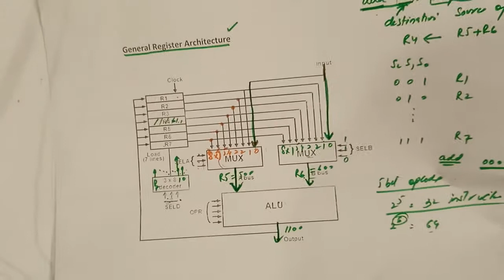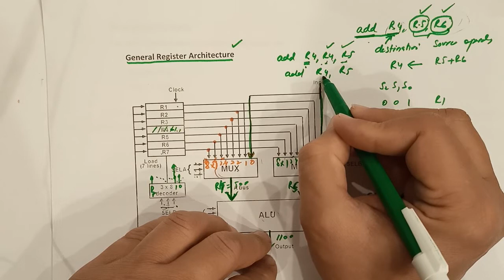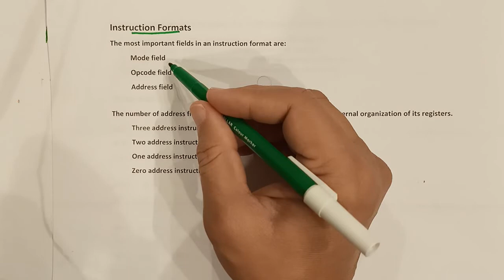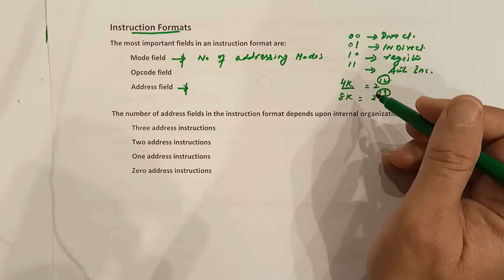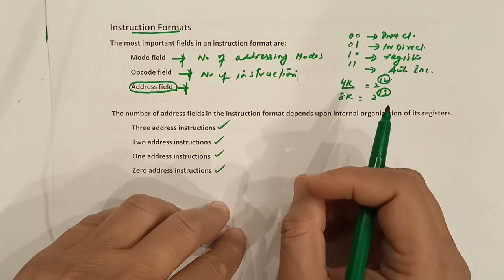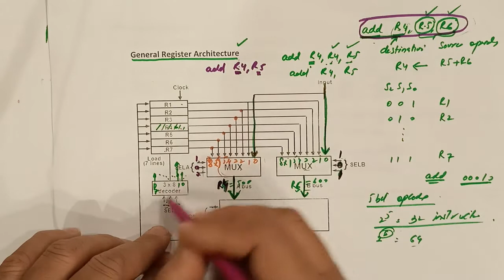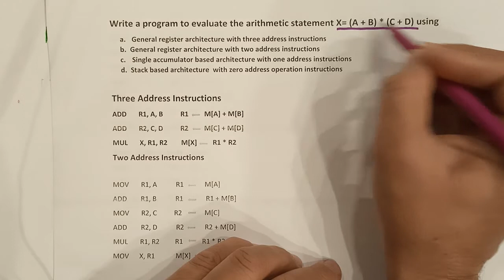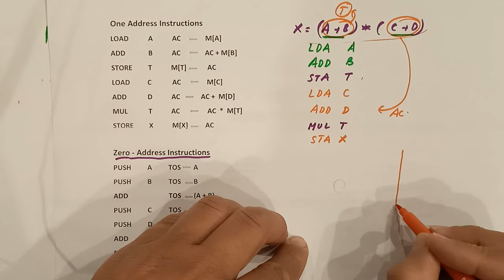Computer Architecture | Instruction Formats | Lecture 23